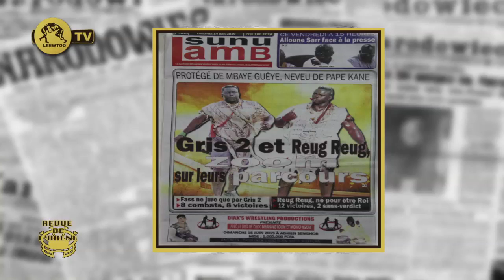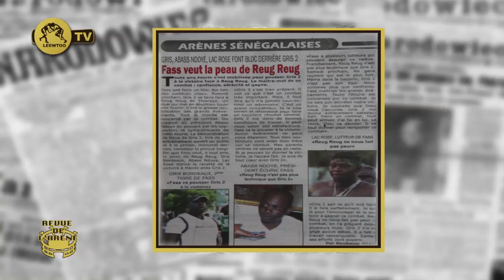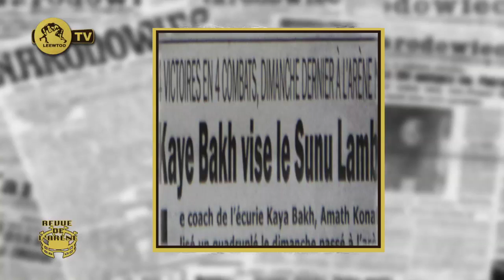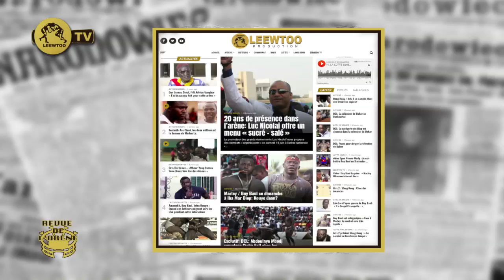REVUE DE L'ARENE DU 14 JUIN 2019